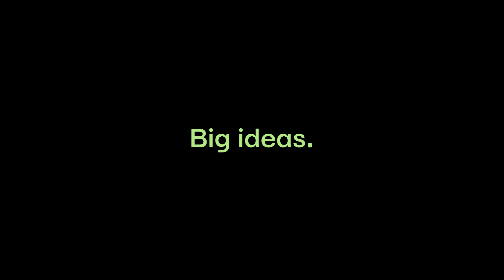What Everyone Gets Wrong About RAG | Julian Wendlandt - Pixo AI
What does it really take to make AI useful in the real world, not just in polished demos?

At GenAI Talks, Julian Wendlandt from Pixo reveals how his team helps enterprises turn messy, legacy data into working AI solutions. From custom connectors to SQL-fluent AI, Pixo is building tools that don’t just look impressive in a slide deck, they actually deliver impact.

Julian also explains two of the most misunderstood but critical concepts in AI today: retrieval-augmented generation (RAG) and structured outputs from language models. Both are essential for systems that need to analyze real data, support real decisions, and scale responsibly.

This interview is part of GenAI Works, the world’s largest AI community.

All views expressed are solely those of the speaker and do not represent the views of their employer or of GenAI Works.